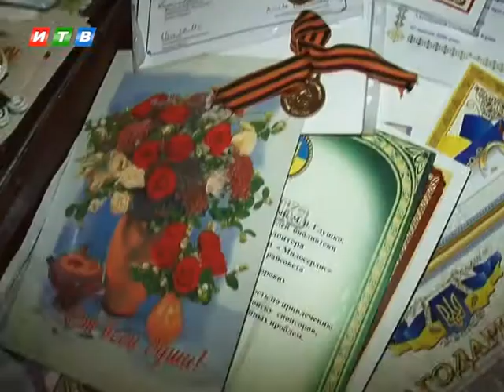Квадратные метры сделали родных людей врагами